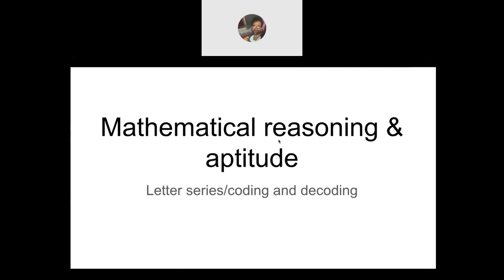Coding & decoding in telugu | NTA UGC NET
coding and decoding models